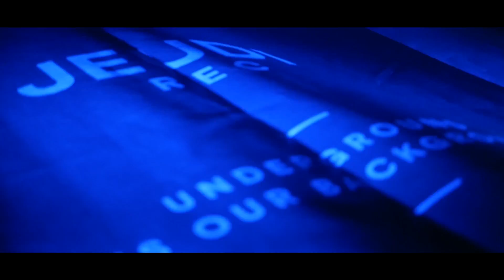5 Years of JEUDI Records at Uebel & Gefährlich - Hamburg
5 Years of JEUDI Records at Uebel & Gefährlich - Hamburg

LineUp:
Doctor Dru
Monte
Bambook
Deo & Z-Man
Davidé